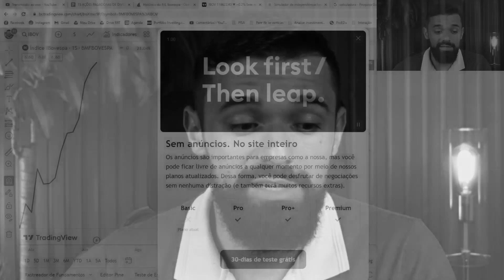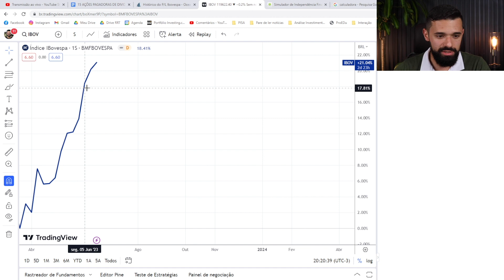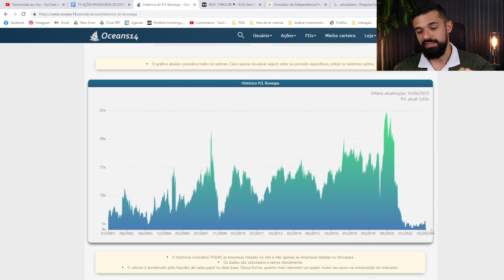AÇÕES VÃO CAIR? ELAS JÁ SUBIRAM DEMAIS OU AINDA DÁ TEMPO DE LUCRAR?